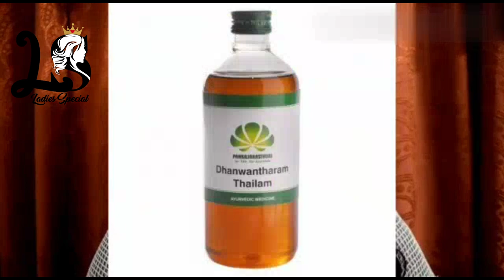Nipple care | മുലക്കണ്ണ് പരിപാലനം| Cracked Nipple home remedies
This video shares information about how to care nipple before and after pregnancy